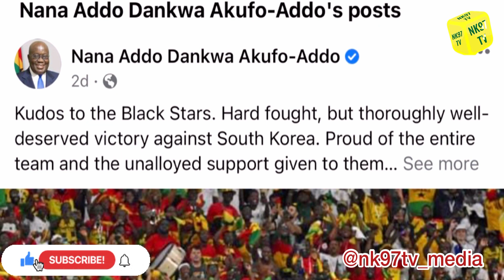Black Star recovery training after South Korean win, reaction from Kudus Mohammed, Otto Addo etc